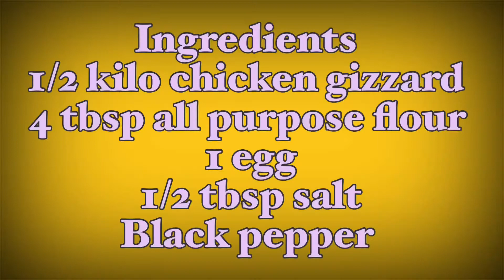SIMPLING LUTO NG CHICKEN GIZZARD | FRIED CHICKEN GIZZARD | Reynabin Lee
Hello Everyone!

For today’s video ay nagluto ako ng chicken Gizzard ito po ung gusto ng asawa kung Korean simpling luto lang po ito sa mga gusto ng ganitong pampulutan panuorin nyo po 😁

how to fry chicken gizzards in a pressure cooker